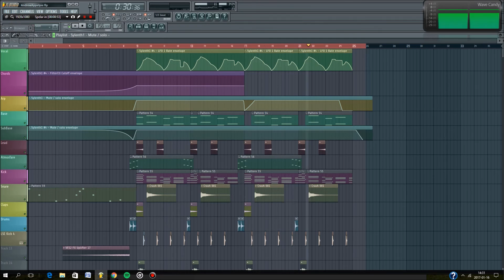The Legendary Future Bass Wobble Synth